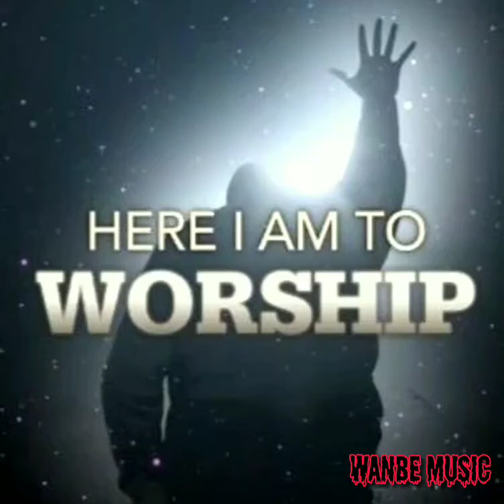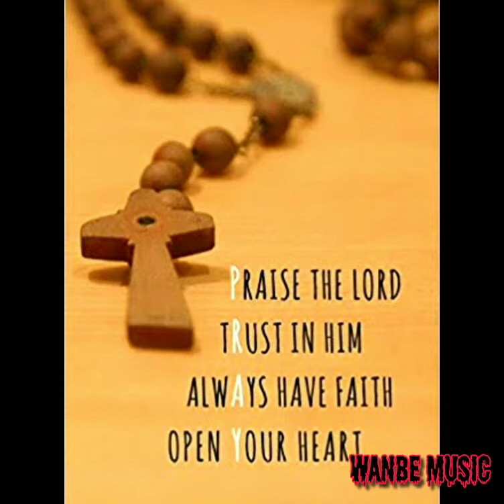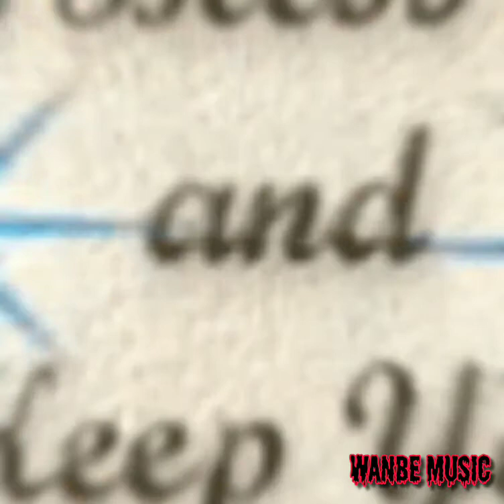Here I'm to worship -- piano and acoustic cover